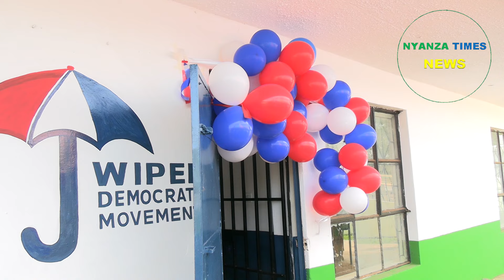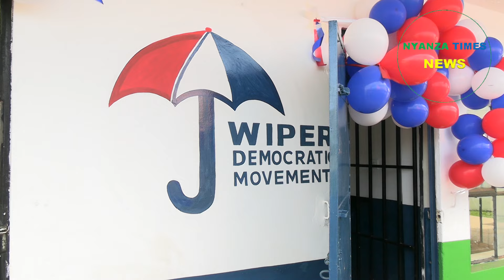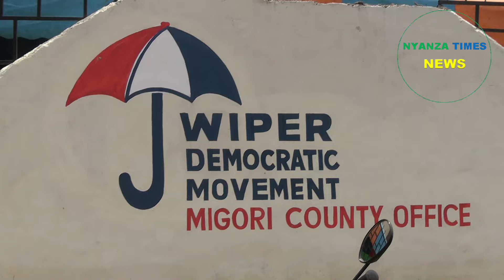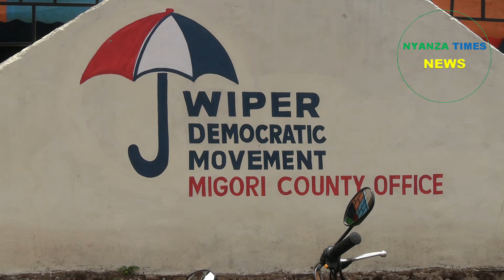Kalonzo's grand reception in Kehancha, Migori, ready to inherit Raila's support base ahead of 2027